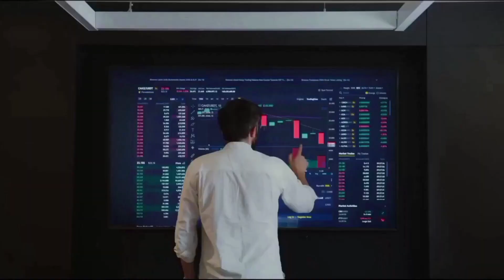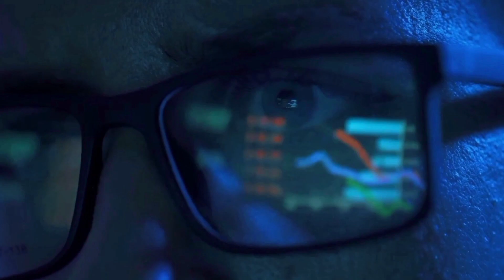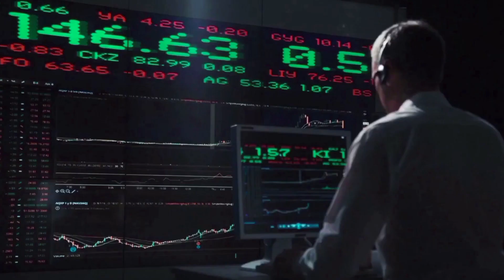OASIS NETWORK PRICE WILL X3000?? CONFIRMED - ROSE PRICE PREDICTION 2024 & 2025